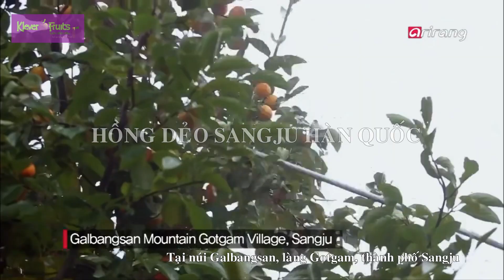Đây là cách người Hàn Quốc làm Hồng dẻo bằng tay 20 năm nay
Thật bất ngờ khi làm ra trái Hồng dẻo phải trải qua những công đoạn thế này, qua bao nhiêu ngày mới thu được thành quả đáng ngưỡng mộ. Làm Hồng dẻo cũng là một nét đẹp văn hoá của người Hàn Quốc!